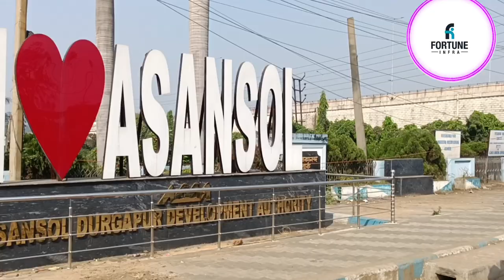Exploring Best Property |Plot Sale With Low Budget | Duplex For Sale |बिक्री के लिए कम कीमत का प्लॉट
आसनसोल में पहली बार. सबसे बड़ा प्रोजेक्ट... बहुत ही उचित कीमत पर प्लॉट और केवल 35 लाख में नया बड़ा डुप्लेक्स...तो, दोस्तों, अपना पसंदीदा घर बुक करने के लिए जल्दी करें...प्लॉट की बिक्री 4 लाख कट्ठा से शुरू

আসনসোলে প্রথম বার. সবথেকে বড় প্রকল্প... খুবই উপযুক্ত মূল্যে প্লট এবং মাত্র ৩৫ লাখ নতুন ডুপ্লেক্স...তো, বন্ধুরা, আপনার পছন্দের বাড়ি বুক করার জন্য তাড়াতাড়ি করুন..৪ লাখ কাঠা থেকে প্লট বিক্রি শুরু

Cost of selling your home
Marketing your home
Ways to sell your home
House staging tips
How to stage your home
Foreclosure Foreclosures
Cons of a short sale
Best Realtor in west bengal
Top rated Realtor in asansol
House for sale on asansol
Buy real estate
Buy home
Process of buying a home
Listing property for sale by owner
Selling your home by owner
Selling real estate without a Realtor
Tips for selling your home
Short selling your home
Top tips to get the best offer
Best improvements for home valuation Process for selling a home
Tips to sell your West Bengal home
Tips to sell in under a month
Do open houses sell houses
Best homes for first time home buyer First time home buyer programs
Home buyer help List of real estate agents Reviews of Realtor
Best real estate listings
Find real estate
Foreclosures for sale Buy a home Houses for sale House 4 sale
Real estate agent listings
Townhomes for sale Best schools near West Bengal asansol
Best homes for low budget
Relocation Realtor in asansol Town houses for sale
Mls listings
Real estate listings mls
Mls real estate listings
Multiple listing services
Best realtor Should I hire a Realtor?
How to choose a Realtor Is it a good time to buy a house?
How much is my house worth?
Renting vs buying a house
Homeselling tips
Homebuying tips
How to sell a house by owner
How to buy a house
Duplexes for sale
Cheap houses for sale
Waterfront homes for sale New construction homes
Multi-family homes for sale
Best neighborhoods
Closing costs
Who pays closing costs
Closing costs for seller
How to sell your house without a Realtor?
How much does it cost to sell a house? How long does it
plots for sale West Bengal investement
cheap plots for sale asansol
plots near asansol
plots for sale
property in west bangal
property for sale customerservice
india county plot for sale
land development
real estate video
investment opportunities
hg christie
drone video
fortune real estate
customerexperience
property in fortune park
land for sale
asansol land for sale
where to invest West Bengal
low budget land for sale
entertainment
viral
candle light